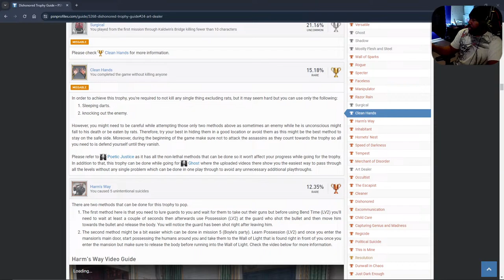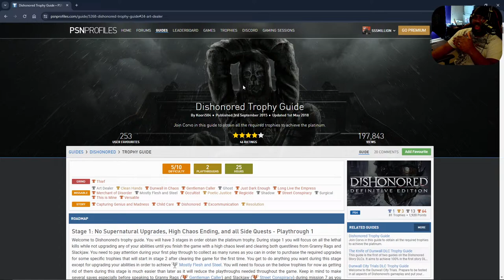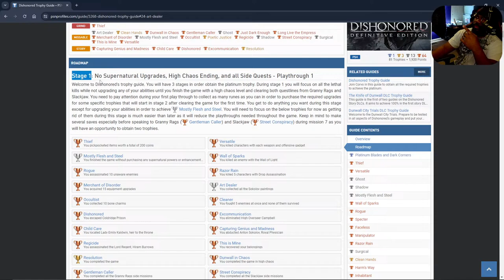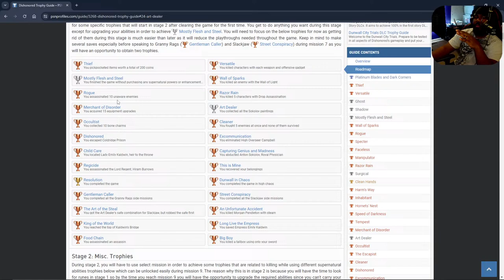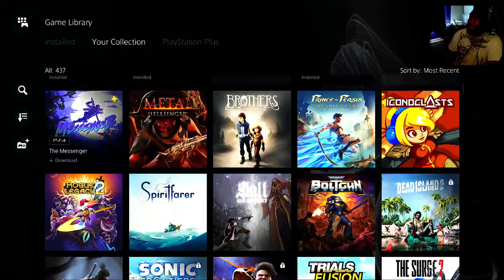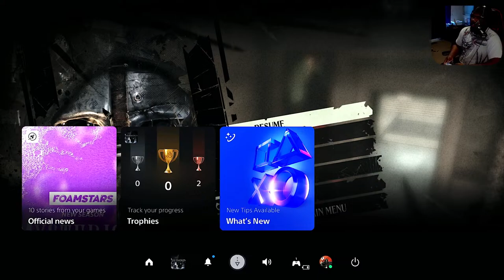Dishonored Definitive Edition PS4 Gameplay Walkthrough Part 1 - High Chaos Run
Join us in this Dishonored Definitive Edition gameplay walkthrough on PS4, where we embark on a high chaos run. Watch as we navigate through the game and make choices that impact the outcome of the story. If you're a fan of Dishonored or love stealth action games, this series is for you!

Dishonored Definitive Edition the 2015 release of Dishonored, an action-adventure game developed by Arkane Studios and published by Bethesda Softworks. Set in the fictional, plague-ridden industrial city of Dunwall, Dishonored follows the story of Corvo Attano, bodyguard to the Empress of the Isles. He is framed for her murder and forced to become an assassin, seeking revenge on those who conspired against him. Corvo is aided in his quest by the Loyalists—a resistance group fighting to reclaim Dunwall, and the Outsider—a powerful being who imbues Corvo with magical abilities. Several noted actors, including Susan Sarandon, Brad Dourif, Carrie Fisher, Michael Madsen, John Slattery, Lena Headey and Chloë Grace Moretz, provided voice work for the game.